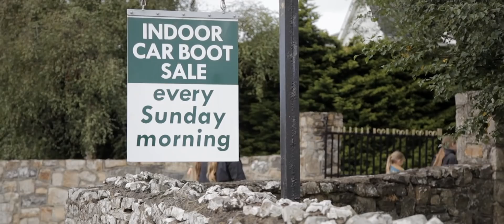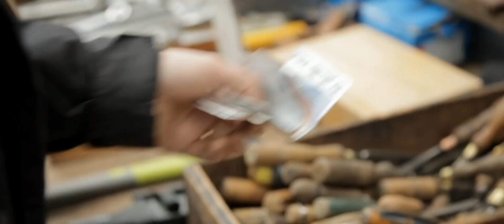Angelo Kelly & Family - WELCOME HOME Episode 2